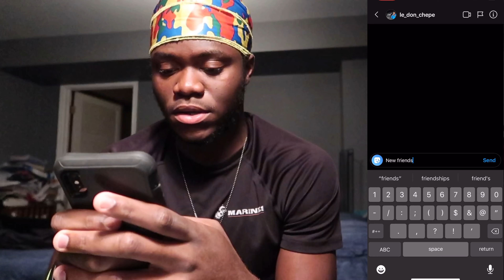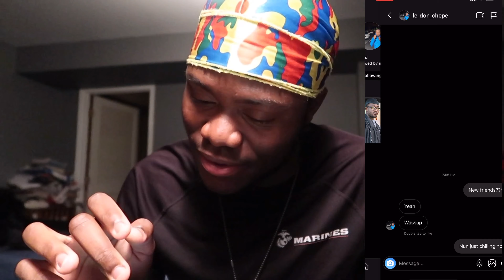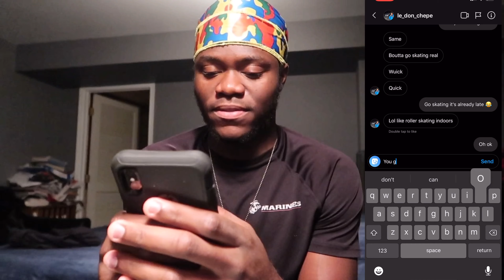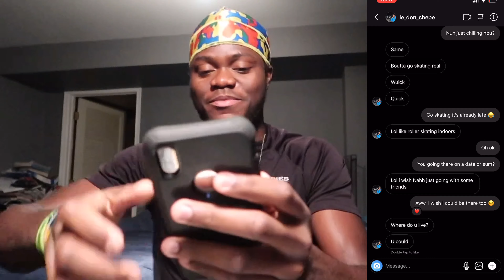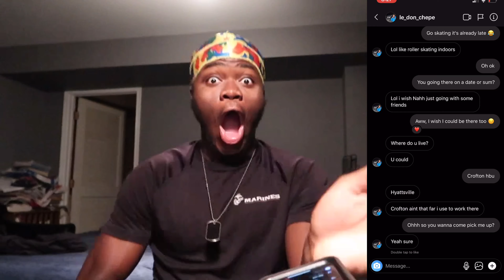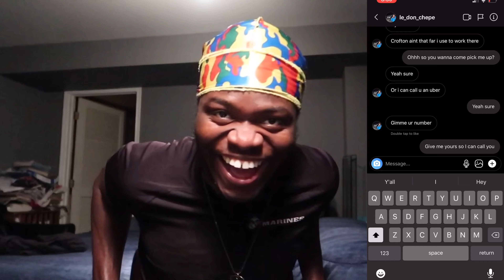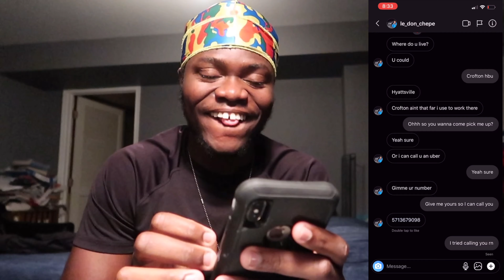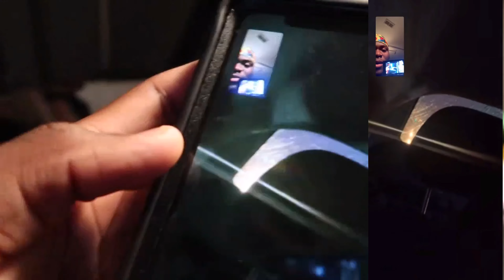I CATFISHED MY FRIEND TO SEE IF HE'S LOYAL TO HIS GIRLFRIEND *He Failed!!!*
Wassup beautiful people it's your boy BigHeaaaaaaadTommy back again with another video. In this video I will be Catfishing my friend to see if he's going to he's Loyal to his Girl. Watch till the end to see what happened 🤦🏾‍♂️ and If you enjoy this video make sure to leave a Like, Comment, and Subscribe as I will be posting more and more bangers for y'all. Thanks. LLKOBE 🐍💛 LLGIGI👸💜